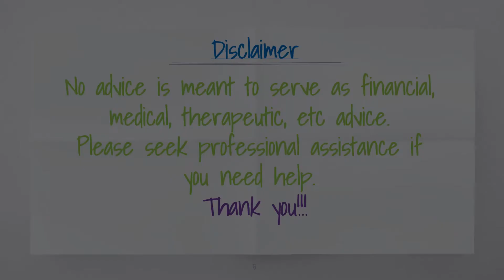Questions to Five of Swords